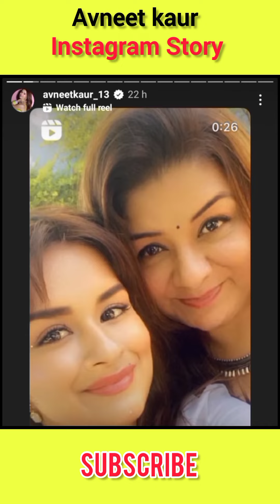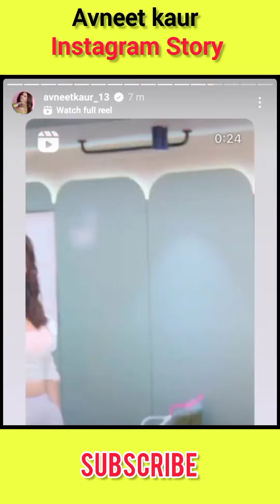Avneet kaur today's instagram story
Avneet kaur today's instagram story || Avneet kaur story